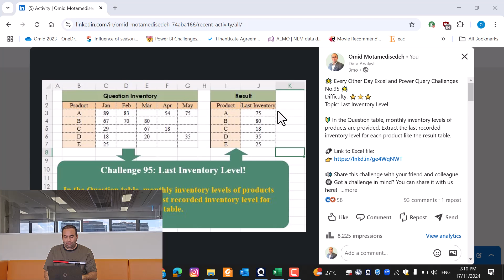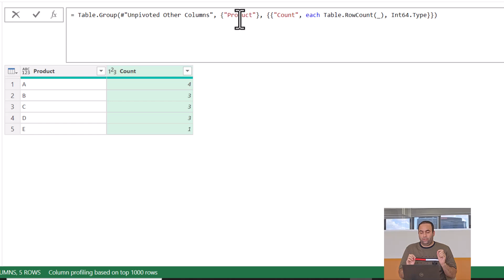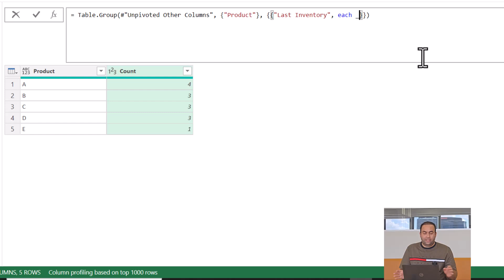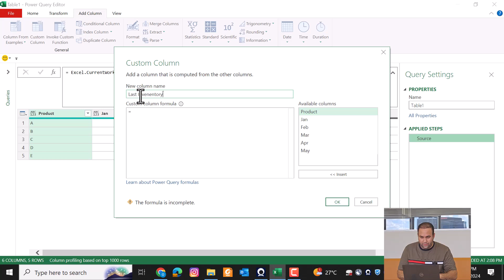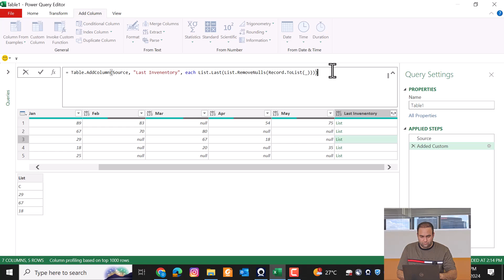Extract the Last Value for Months, Using Advanced Features of Adding Custom Column in Power Query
In this video, we explore Challenge 95: Extracting the last recorded inventory level for each product using advanced features in Power Query. Discover how to add new columns effectively and extract the final inventory value from monthly data. Perfect for mastering advanced column transformations in Power Query!
Two different solutions are proposed for this challenge.

00:00 Introduction
01:10 Solution 1 based on unpivoting
01:30 Modifying the M code
03:00 Solution 2